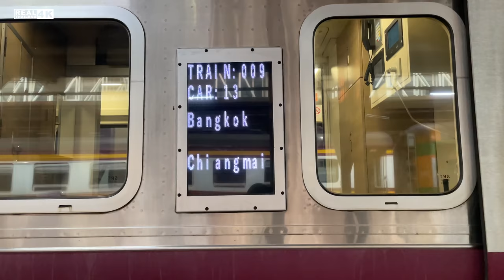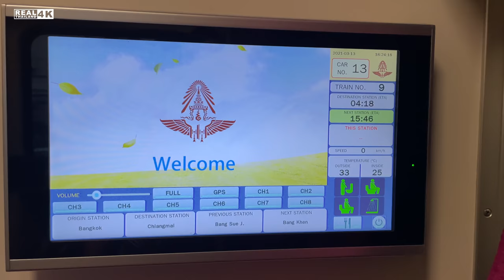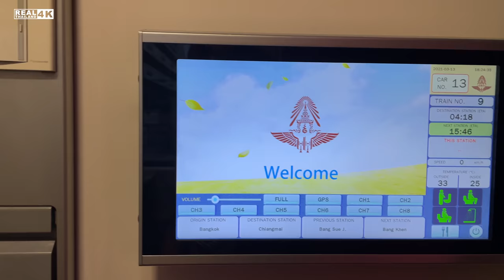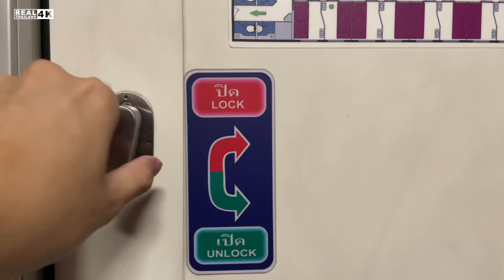【4K】First class overnight train Bangkok to Chiang Mai, Thailand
OVERNIGHT TRAIN Bangkok to Chiang Mai, Thailand (first class private room) 2021

Type SPECIAL EXPRESS CNR
Train Number 9
Bangkok Departure time 18:10
Chiang Mai Arrival time 07:15

Upper Berth will be @1,453 THB (47.20 USD) per person
Lower Berth will be @1,653 THB (53.69 USD) per person
Charter room will be @2,453 THB (79.67 USD) per person